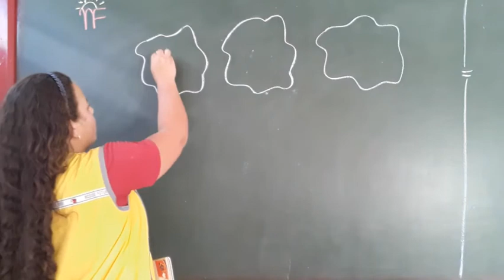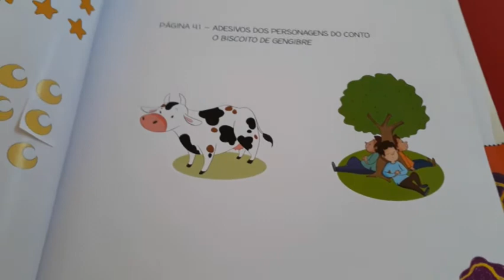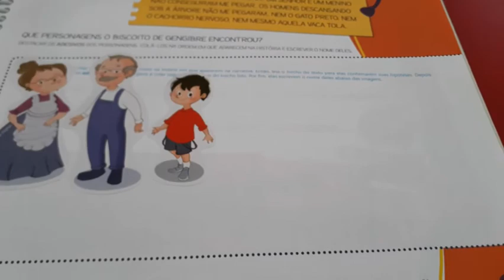Jardim II- A: Livro Letrar- página 41.